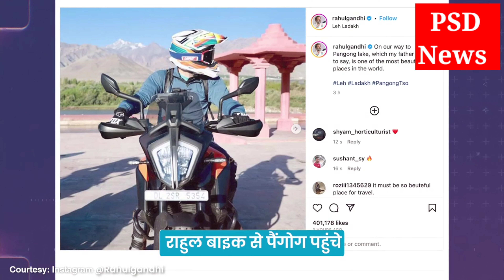पैंगोंग लेक घूमने बाइक पर निकले राहुल गांधी, बोले- पापा कहते थे ये दुनिया की सबसे खूबसूरत जगह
@ABPNews पैंगोंग लेक घूमने बाइक पर निकले राहुल गांधी, बोले- पापा कहते थे ये दुनिया की सबसे खूबसूरत जगह
rahul gandhi
latest news
hindi news
news today
rahul gandhi news
congress
rahul gandhi latest news
db live
hindi news live
db news
news live
news india
current affairs
hindi newspaper
news aaj tak
dblive
news portal
politics
राहुल गांधी
top news
news7
hindi news bulletin
supreme court
live
bjp news
todays news bulletin
priyanka gandhi
db live ki report
madhya pradesh election
live news
bihar news
rahul gandhi speech
news
breaking news
news 24
news of the day
news24
news24 live
manipur news
nitish kumar
sonia gandhi
rahul in america
pm modi
modi surname case
भारत जोड़ो यात्रा
rahul gandhi on modi
rahul gandhi modi surname case
rahul gandhi ladakh visit
headlines today
today's news
today news
rahul gandhi latest speech
rahul gandhi in ladakh
theprint
india
chhattisgarh election
defamation case against rahul gandhi
bjp
gujarat hc
opposition meeting bengaluru
tejashwi yadav
congress party
indian national congress
news 24 live tv
no confidence motion in parliament
aaj tak news
political party
राहुल गांधी न्यूज
congress party video
today latest news
congress party news
inc
भारत जोड़ो यात्रा
राहुल गांधी लाइव
rahul gandhi lok sabha
सोनिया गांधी
karnataka assembly 2023
rahul gandhi speech in parliament
प्रियंका गांधी
rahul gandhi ladkah programme
rahul gandhi bharat jodo yatra
ladakh
rahul gandhi modi surname
rahul gandhi ladakh schedule
rahul gandhi on modi surname
rajasthan election
modi surname
rahul gandhi convicted in defamation case
aaj tak live
telangana election
mizoram election
aaj tak
top headlines
rahul gandhi in parliament
smriti irani
aajtak news
tv9 bharatvarsh
rahul gandhi press conference
defamation case
modi surname defamation case
india news
defamation case on rahul gandhi
mallikarjun kharge
ladakh visit
rahul gandhi ladaklh tour
congress in ladakh
rahul gandhi parliament
rahul gandhi in lok sabha
azadpur mandi
chunav aaj tak
rahul gandhi convicted
smriti irani vs rahul gandhi
rahul gandhi amethi
rahul gandhi congress leader
राहुल गांधी का भाषण
narendra modi
मणिपुर
ladakh news
shekhar gupta
theprint news
theprint videos
theprint hindi
भारत माता
no confidence motion rahul gandhi speech
rahul gandhi speech on modi
rahul gandhi speech in lok sabha today
rahul gandhi speech in parliament today
tv9 live
supreme court on rahul gandhi
live tv
livetv
rahul gandhi mp
rahul gandhi news today
opposition unity
no confidence motion
tv9
shorts
smriti irani on rahul gandhi
smriti irani news
mallikarjun kharge in rajya sabha
mallikarjung kharge support rahul
mallikarjun kharge and rahul gandhi
rahul gandhi flying kiss controversy
rahul gandhi flying kiss to smriti irani
rahul gandhis flying kiss
mallikarjun kharge latest speech
flying kiss of rahul gandhi
flying kiss rahul gandhi
smriti irani rahul gandhi flying kiss
rahul gandhi flying kiss video
rahul gandhi flying kiss
rahul gandhi video
priyanka chaturvedi
aaj ki taaja khabar
taza khabar
nehru memorial
news18 india
news18
rahul gandhi in leh ladakh
rahul gandhi news hindi
today's news bulletin
rahul gandhi in no confidence motion
no trust motion
today upload video
today braking news in india
lok sabha no confidence motion
opposition moves no confidence motion
pm modi news
rahul gandhi back in parliament
rahul gandhi as mp
modi speech
rahul gandhi in parliament live
parliament live today
parliament
india today
rahul gandhi media interaction
sc verdict
rahul gandhi bhashan
bharat jodo yatra 2
kharge
indian markets
delhi traffic police
bank of maharashtra
nuh violence
mp election
nitish meeting
janjgir
public meeting
parliament membership
kerala tours
politics news
lok sabha election 2024
samajvaadi party
tejashwi yadav bihar vidhansabha election
rjd
jadu
jdu
aimim
asaduddin owesi
nerendra modi
up k mukhya samachar
aaj ki taja khabren
aaj k mukhya samachar
nda
gujarat vidhansabha election 2022
akhilesh yadav
rahul gandhi meets tomato vendor
yogi adityanath
mamta banarji
aam aadmi party
वायरल वीडियो
दिल्ली
रामेश्वर जी आजादपुर मंडी
सब्जी वाले रामेश्वर
vegetable seller rameshwar
rameshwar ji
viral vegetable vendor
rahul gandhi wayanad schedule
delhi
rahul gandhi in wayanad today
congress leader rahul gandhi
wayanad lok sabha constituency
rahul gandhi to visit wayanad
rahul gandhi wayanad visit
wayanad news
kerala news
congress mp rahul gandhi
kerala congress
smiti irani
rahul gandhi flying kiss to smiti irani
rahul gandhi flying kiss in parliament
rahul gandhi